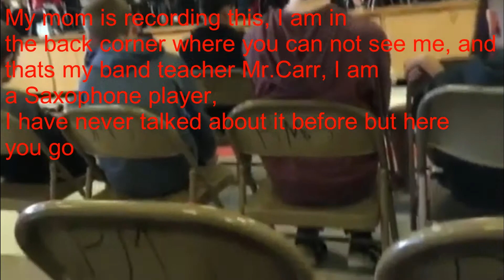Christmas Song 1/6, Chanson DeNoel